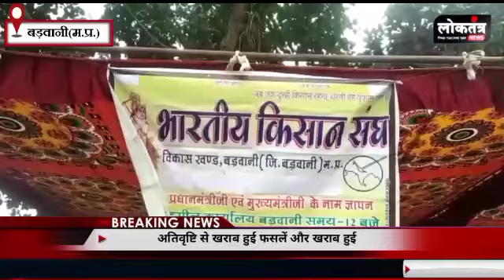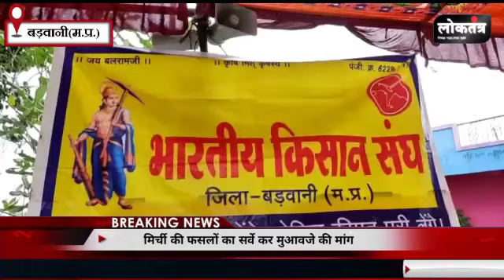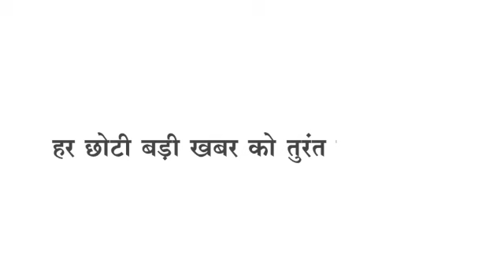Barwani धरने पर किसान कर्ज माफी की मांग, किसानों से मिलने पहुंचे सांसद कर्ज माफी पर क्या बोले